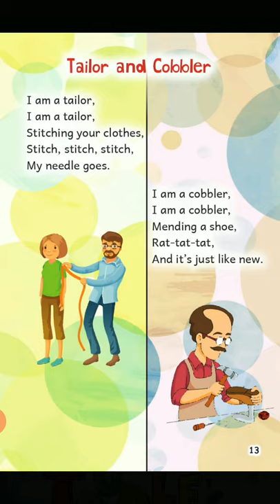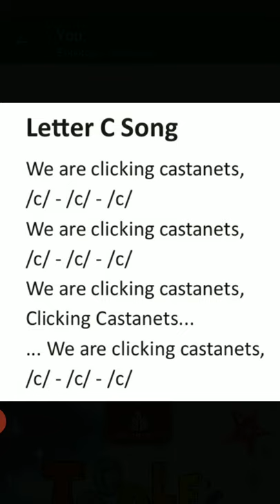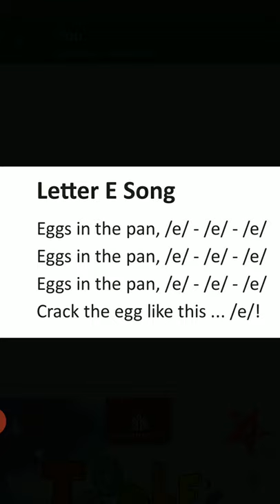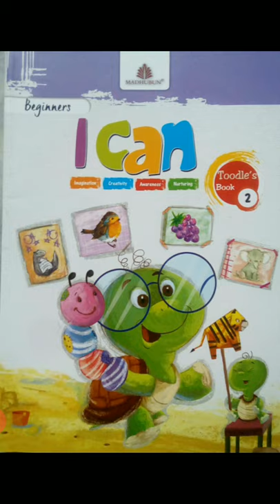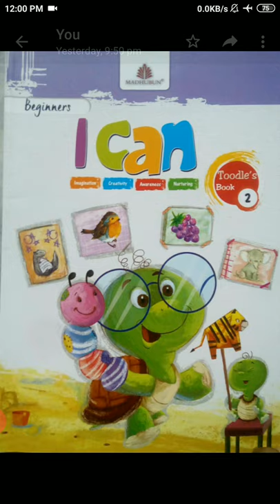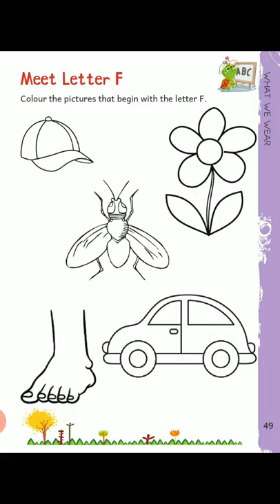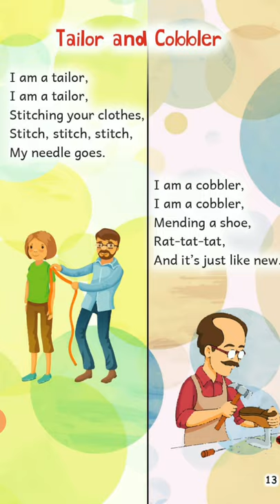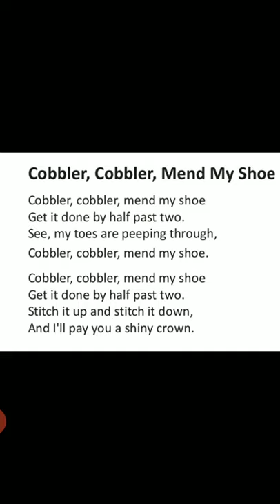NRY WHAT WE WEAR 49